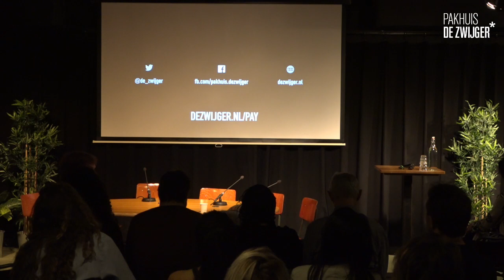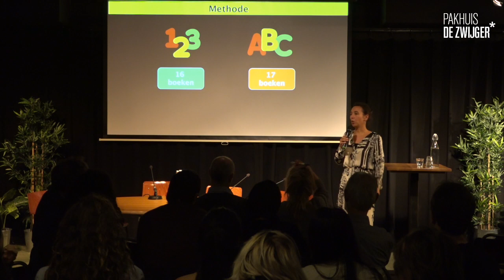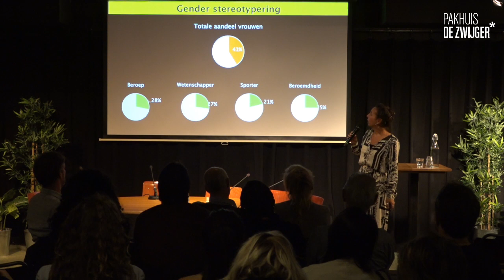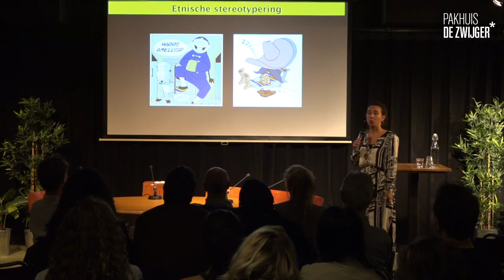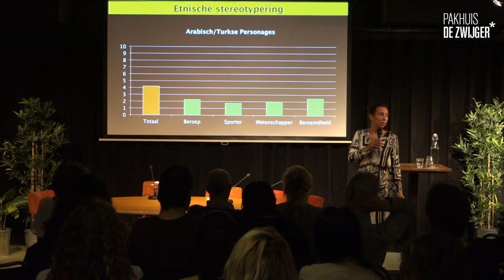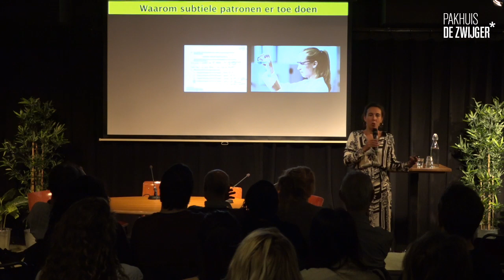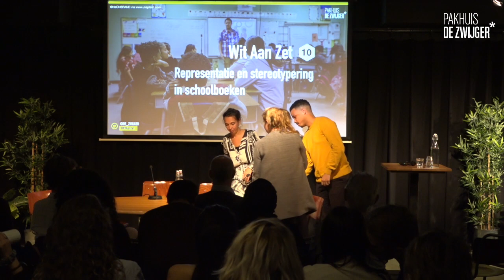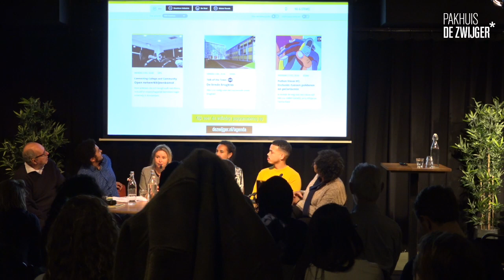Wit Aan Zet #10: Representatie en stereotypering in schoolboeken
Wat leren kinderen op subtiele wijze over sociaal maatschappelijke thema’s zoals gender en etniciteit? Met deze vraag gingen het onderzoeksteam van het ‘Societal Challenges Lab’ van de Universiteit Leiden aan de slag en onderzocht de representatie en stereotypering van mannen, vrouwen en etnische minderheden in schoolboeken. Onderzoek uit het buitenland wijst namelijk uit dat vrouwen en etnische minderheden minder vaak voorkomen en vaker stereotype worden afgebeeld. Hoe zit dat in Nederland en wat betekent dat voor het wereldbeeld waarmee toekomstige generaties opgroeien?